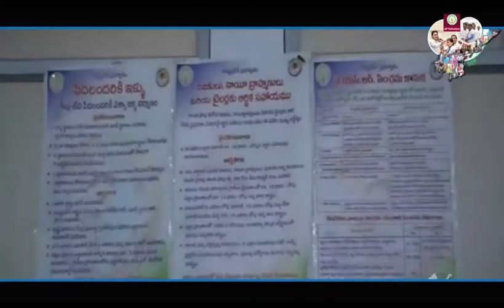Abou Grama Volunteers